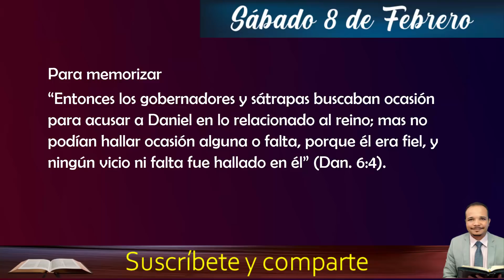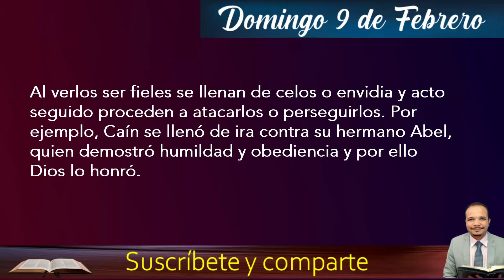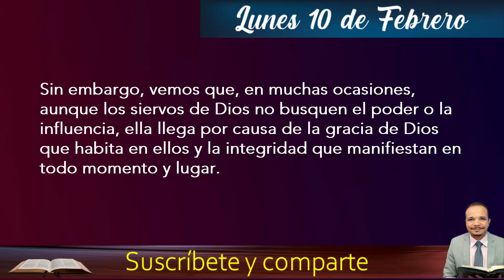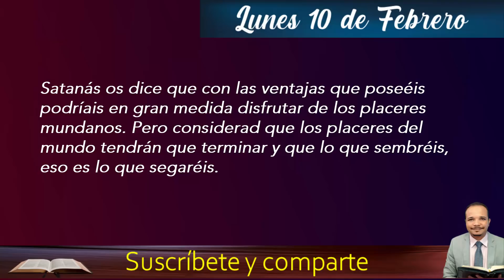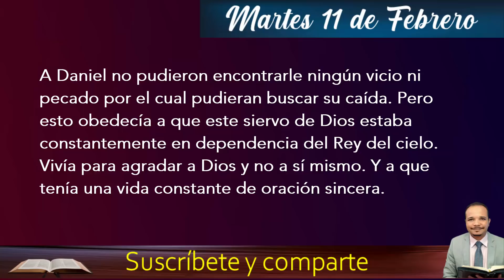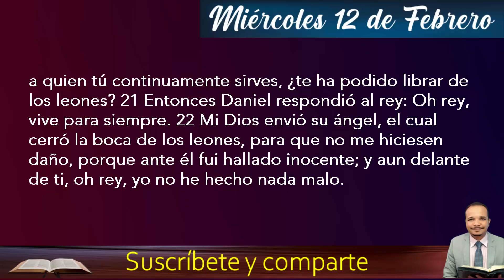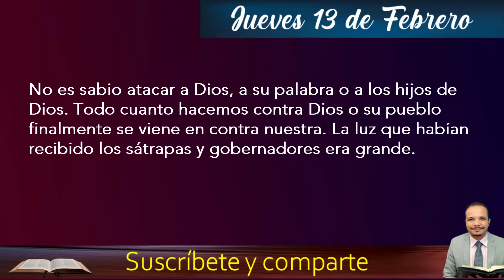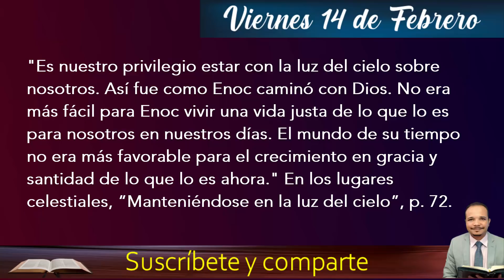Lección 7 - Del foso de los leones al foso del ángel - Escuela sabática 2020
Enriquecido con pasajes del Espíritu de profecía
Gracias por escuchar el mensaje y compartirlo.
Guión : Natanael Valoyes - En defensa de la fe

Para memorizar
“Entonces los gobernadores y sátrapas buscaban ocasión para acusar a Daniel en lo relacionado al reino; mas no podían hallar ocasión alguna o falta, porque él era fiel, y ningún vicio ni falta fue hallado en él” (Dan. 6:4).
Los hijos de las tinieblas odian la luz. Toda persona que rechaza la verdad abiertamente se convierte en un opositor y finalmente un perseguidor. Puede que al principio solo manifiesten inconformidad o desacuerdo con el mensaje del Señor, pero este sentir va creciendo hasta convertirse en odio contra el mensaje y contra los mensajeros. Este es el caso de los gobernadores y sátrapas en la historia de esta semana. Se negaron rotundamente a aceptar el mensaje de amor y llamado que el Señor les hacía mediante la vida ejemplar y pura del profeta Daniel, pero no contentos con rechazar el mensaje se convirtieron en enemigos declarados de Daniel y lo hicieron objetivo de sus malévolos planes.

Lección 7 del foso de los leones al foso del ángel.
Almas celosas
La confabulación contra Daniel
La oración de Daniel
El foso de los leones
La vindicación